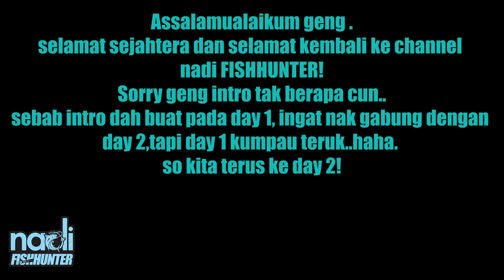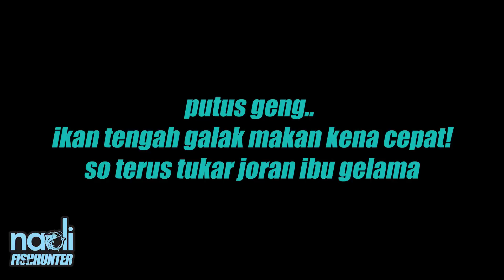PESTA JENAHAK!! | SEPARUH HARI TAPI GASAK! | Kayak Fishing ZERO to HERO! v25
Assalamualaikum dan selamat sejahtera geng! Trip kali ini diberi strike padu bertubi2..alhamdulillah. Trip penutup 2020 yg padu! Hampir 30kg hasil gabungan kami bertiga. terima kasih pada Yus Kayaker dan Amir. Ok geng,jom layannn..

Berminat dgn barangan Dr.Braid?

Setup di dalam video ini :

Fishing Kayak : china made (same design with pedalcraft 10.5)

1. Rod : Sabpolo X-Evolution 6-12lb
    Reel : Penn Conflict 3000
    Line : Dr.Braid The Assassin 2 15lb

   Jig : Dr. Braid Flick LJ 45gram
             Dr.Braid The Shorty 45gram & 65gram

2. Rod : Temple Reef Mytho Micro PE0.8-1.5
    Reel : Banax Camion 305L
    Line : Dr.Braid The Assassin 2 30lb
    Jig : Dr. Braid The Shorty 65gram